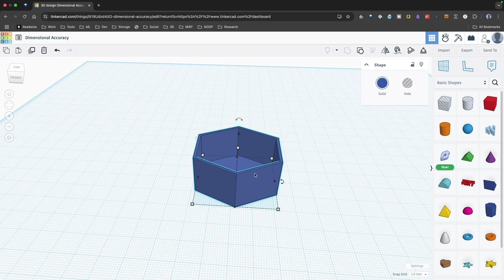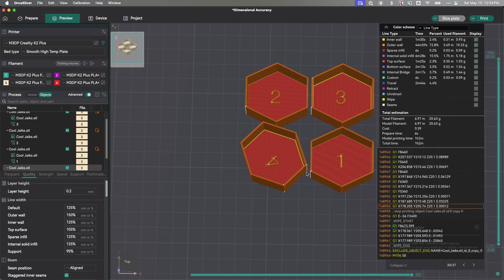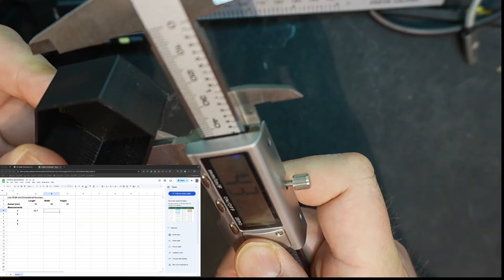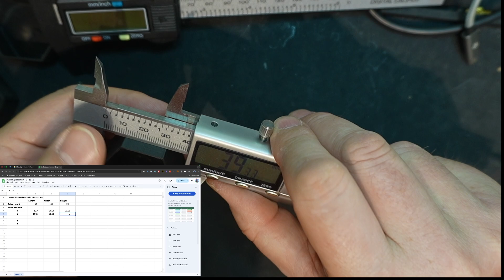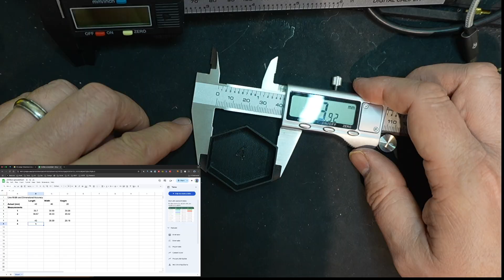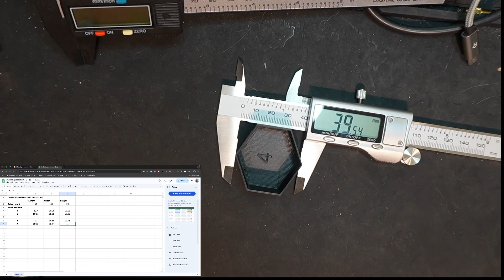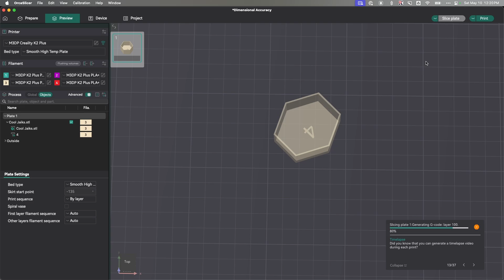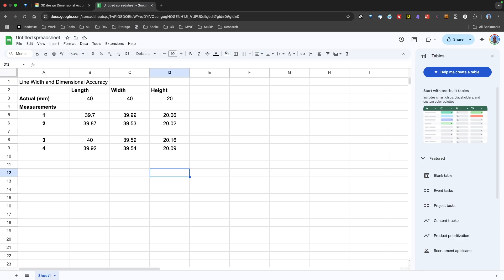Dimensional Accuracy in 3D Printing: A Deep Dive into Orca Slicer Line Width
In this video, we dive deeper into the impact of line width settings in Orca Slicer on the dimensional accuracy of 3D printed objects. You asked, we tested! Building on our initial exploration of line width in Orca Slicer (watch it we conducted experiments to see if varying the line width significantly alters the final measurements of printed parts. Are finer lines always more accurate? Does a wider line compromise precision? Find out the surprising answers in this video!

Minimal 3DP on Youtube:    / @minimal3dp